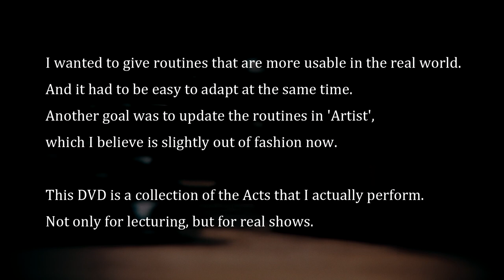ARTIST : REMASTER Trailer